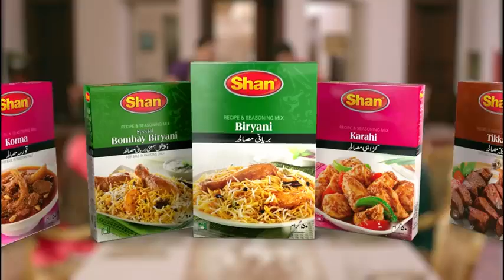One Biryani One Family 2020 | Shan Hai Ramzaan | Shan New Ads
Shan Thematic 2018 -